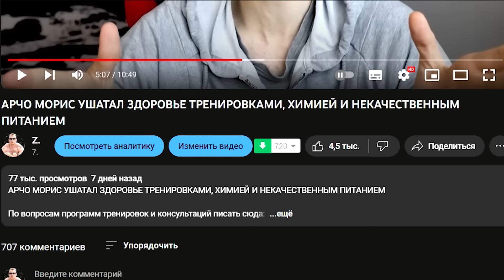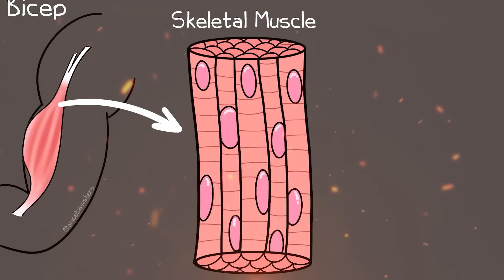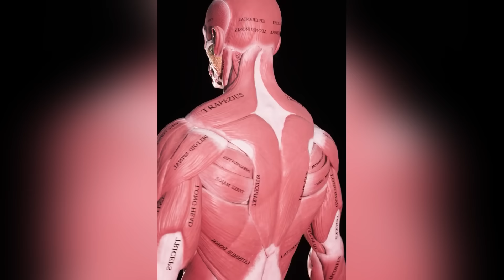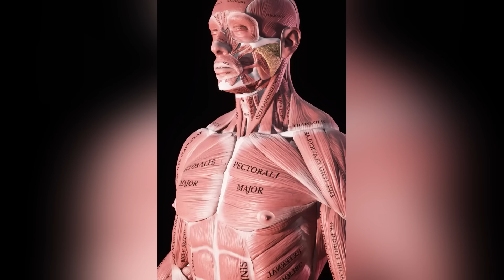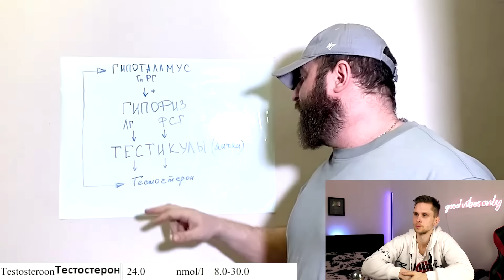ХУДШАЯ ГЕНЕТИКА В БОДИБИЛДИНГЕ АРЧО МОРРИС РАЗОБЛАЧЕНИЕ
- мой канал про поп мма